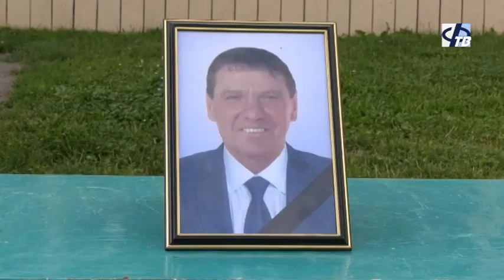Стартовал турнир по футболу памяти Александра Летова